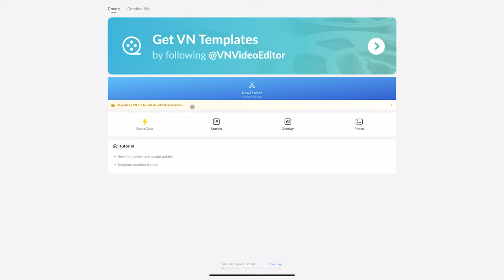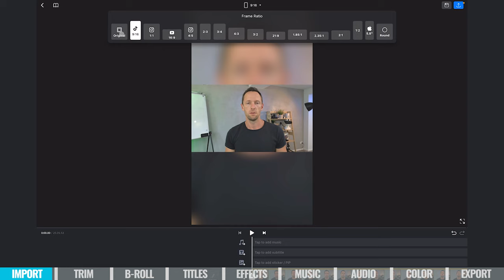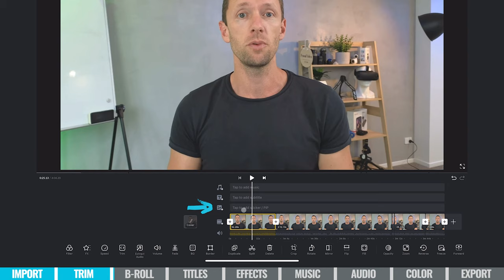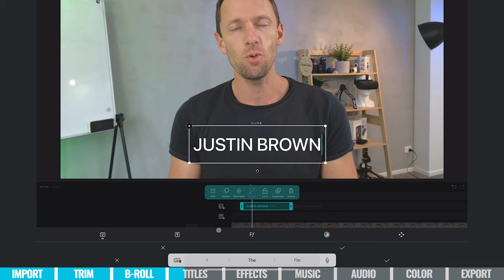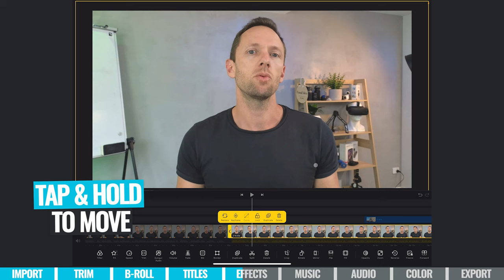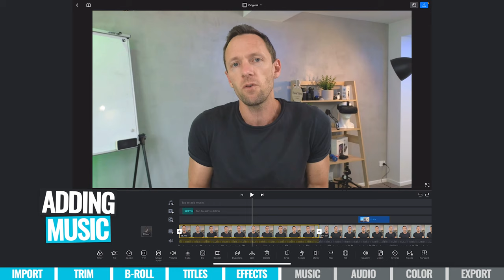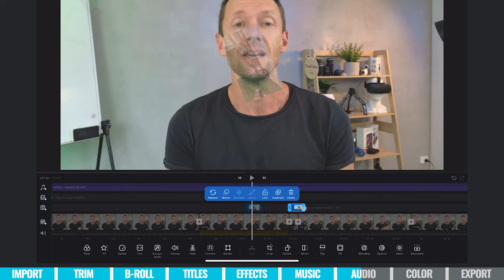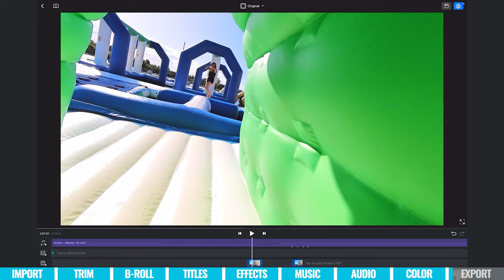VN Video Editor - UPDATED Tutorial for Beginners! (iPhone, Android & Mac)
Complete VN Video Editor tutorial! Learn how to edit videos with VN Video Editor and find out why it's one of the best free video editors for Android, iPhone, Mac & PC.

Timestamps:
00:00 VN Video Editor - UPDATED Tutorial for Beginners! (iPhone, Android & Mac)
00:29 How to Create a New Project in VN Video Editor
01:20 VN Video Editor Interface
03:22 How to Trim and Edit Footage in VN Video Editor
05:51 How to Add B-roll & Picture in Picture in VN Video Editor
08:30 How to Add Text & Subtitles in VN Video Editor
10:00 How to Add Text Animation in VN Video Editor
11:17 How to Add Transitions in VN Video Editor
13:38 How to Add Effects in VN Video Editor
13:59 How to Adjust Speed in VN Video Editor
14:39 How to Add Music in VN Video Editor
16:25 How to Adjust Audio Levels in VN Video Editor
18:56 How to Color Grade in VN Video Editor
20:37 How to Export in VN Video Editor
21:20 FREE Guide to Speed Up Your Editing

Become a Primal Video Insider (100% free) to access advanced workshops, bonus trainings, and regular PV updates

-- VN Video Editor - Complete Video Editing MASTERCLASS --

VN Video Editor (also known as VlogNow) recently tied first place in our 'Best Free Video Editing Apps For Android & iPhone' roundup, and it got an honorable mention in our 'Best Free Video Editing Software For Mac & PC'. It also got a solid mention in our 'Best iPhone Video Editor App' and 'Best Android Video Editor App' roundups!

It's a super powerful FREE video editor that packs in some awesome video editing features. It works on iPhone, Android, Mac and Windows PC so its a great option no matter what device you’re editing on.

In this video, we run through a complete VN tutorial for beginners so you can learn exactly how to use VN Video Editor. We'll step through everything you need to know in the VN app to get up-to-speed and editing videos FAST with VN Editor!